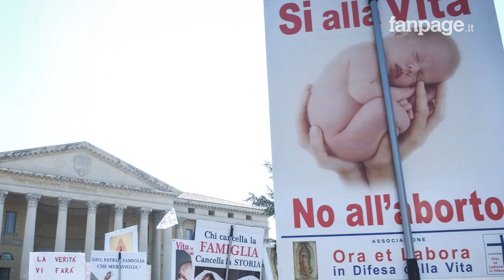La “gaffe di italiano” del Presidente della Camera Lorenzo Fontana: impiegato scritto con la “n”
Nella sua scheda depositata a Montecitorio, la neo terza carica dello stato sbaglia l’ortografia della sua precedente professione, ‘inpiegato’ presso Verona fiere in aspettativa dal 2009.